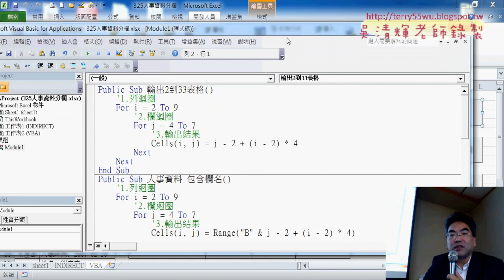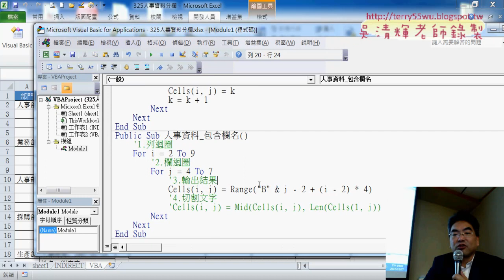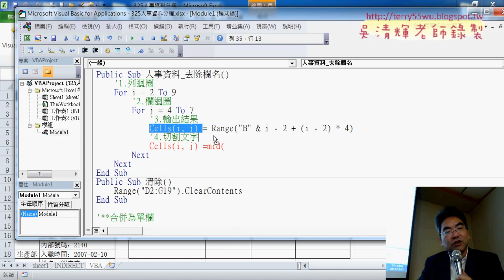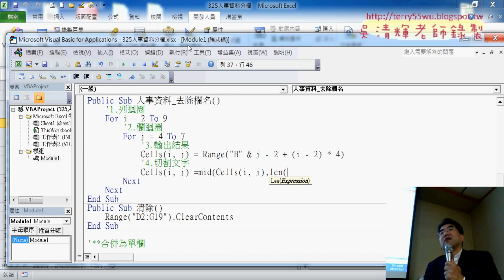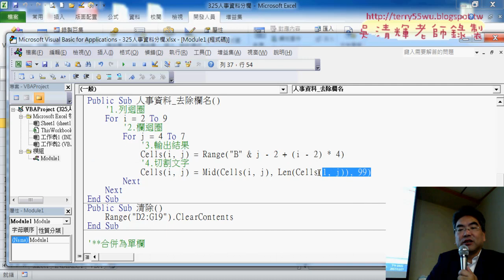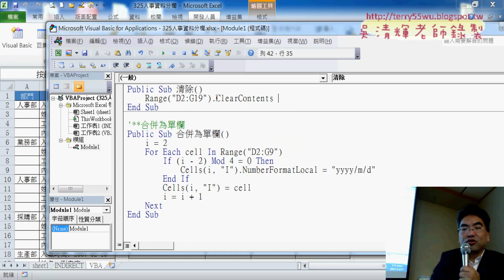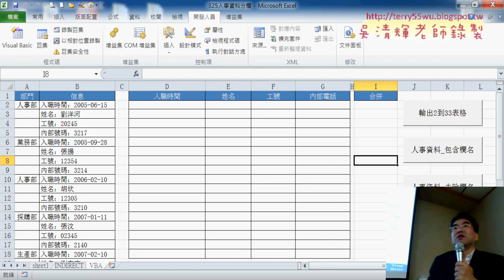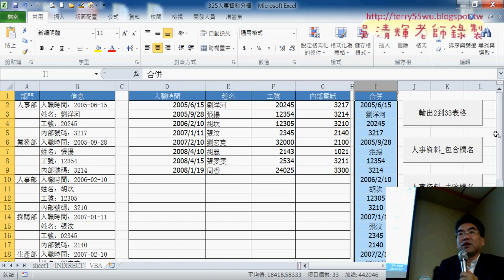05 人事資料包含與去除欄名VBA說明